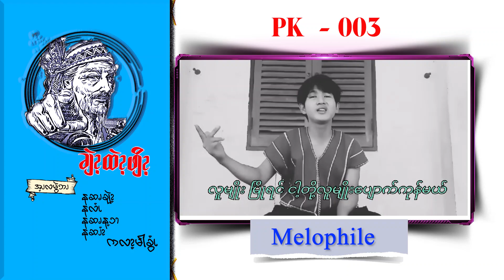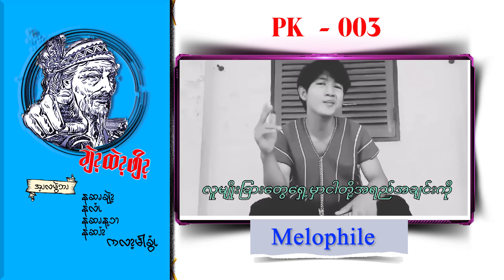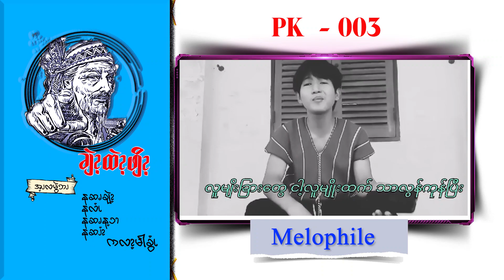PK - 003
ပိုးကရင်​တေးသီချင်း​ရေးစပ်ပြိုင်ပွဲမှာ သီချင်းကောင်းလေးနဲ့ထပ်မံပါဝင်ယှဉ်ပြိုင်လာသူ​လေးကတော့ တေးရေးနာမည် Melophile လို့ခေါ်ပြီး ခးသူလှိုင်၊ လပေါထန်မြို့နယ်၊ ရေနံချောင်းရွာသစ်ကဖြစ်ပါတယ်။  ခံစားနားဆင် အား​ပေးကြပါအုံး
​တေး​​ရေးပြိုင်ပွဲမှာ ပါဝင်ယှဉ်ပြိုင်လိုပါက Viber/Telegram နံပါတ် 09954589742 ကို ကိုယ်ပိုင်သံစဉ် ကိုယ်ပိုင်ရေးတေးသီချင်းများ ပေးပို့ယှဉ်ပြိုင်နိုင်ပါတယ်။ ပိုးကရင်ဘာသာစကားဖြင့် ရေးစပ်ထားသော ကရင်လူမျိုး/ ဘာသာစကားနှင့်စပ်ဆိုင်သောသီချင်းများဖြစ်ရပါမယ်။ အသေးစိပ်သိရှိလိုပါက PKBC Youth Department page  Chat Box တွင် ဆက်သွယ်မေးမြန်နိုင်ပါတယ်